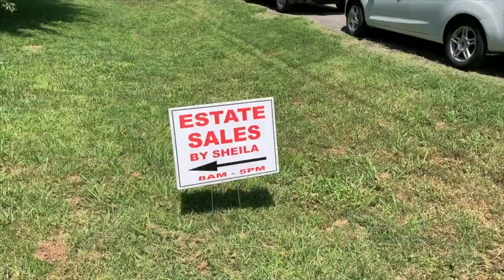Our eBay Algorithm is DEAD, So we went to the Goodwill Bins Outlet!!!!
After not listing anything on eBay in over 4 months. We needed to shake things up and get inventory, soooooo we went to the bins!

• K COMER CX418 THERMAL PRINTER
• THERMAL PRINTER LABELS
• 14X19 POLY MAILERS
• 9X12 POLY MAILERS

CocoBay